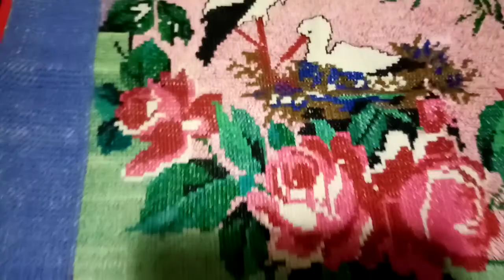Вышивка на полотне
Вышито шерстяными нитками из старых вещей.